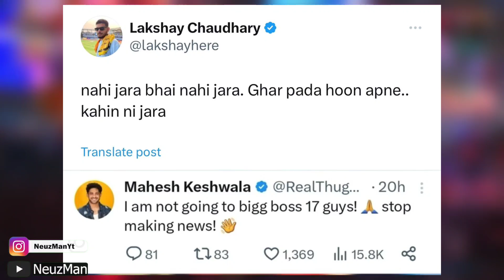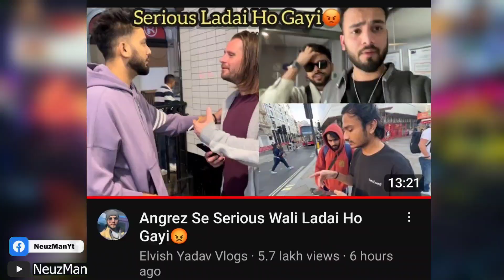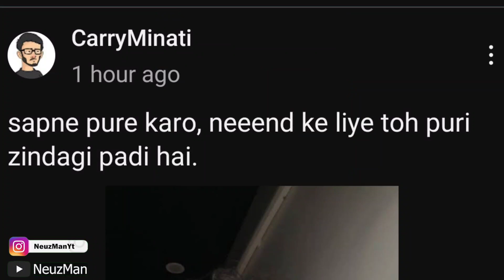Thugesh & Lakshay Chaudhary in Bigg Boss 17 ?😱 REACTS ! Elvish Yadav FIGHT? Delhi Metro Viral Video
Condenser Mic
Green Screen
Green Screen Stand
Collar Mic
Computer Specs.
Graphic Card
Ram x2
RGB Cabinet